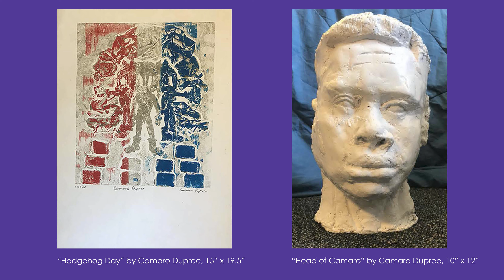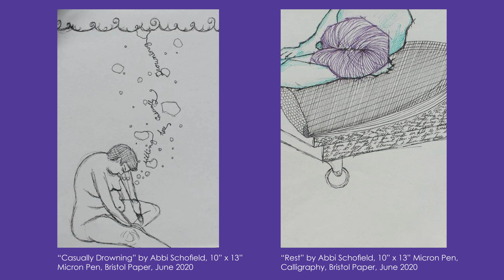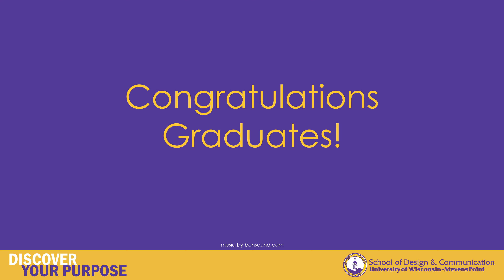2021 BA Senior Art Show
Congratulations to our BA Art Seniors on a great show.